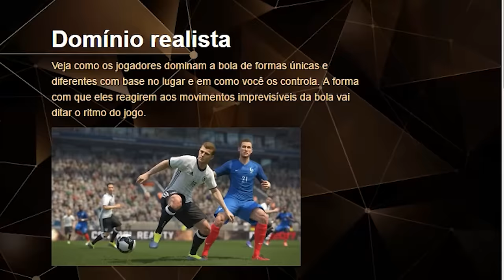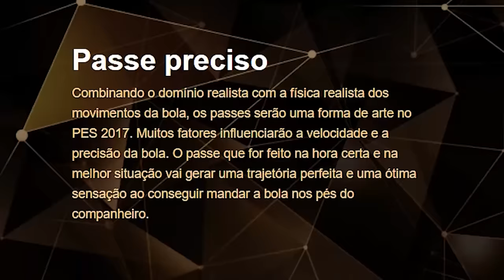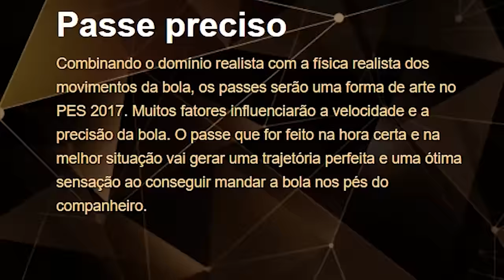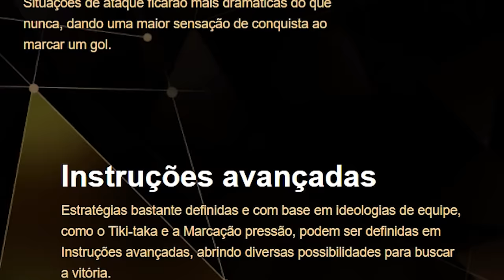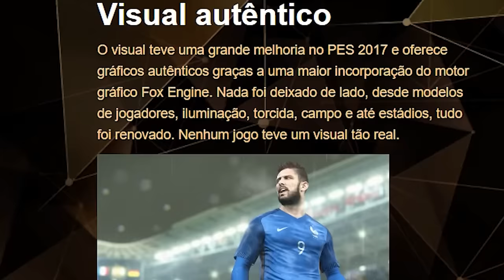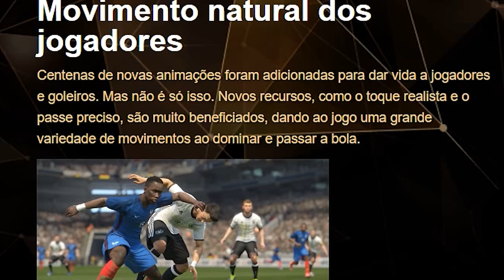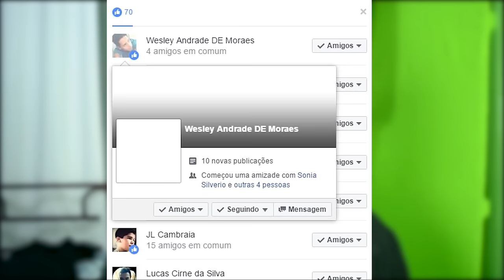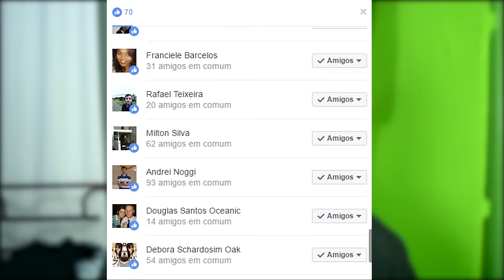PES 2017 - OFICIAL NOVIDADES CONFIRMADAS! (PS3/PS4/XBOX 360/XBOX ONE/ PC)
NOVIDADES OFICIAIS, ANUNCIADA PELA KONAM DE PES 2017!
Comente o que vocês acharam das mudanças, e deixe seu agradecimento pela Konami fazer o game nas plataformas da penúltima geração também \o/
Não esqueçam do LIKE pra ajudar e se não conheciam o canal, se inscrevam!